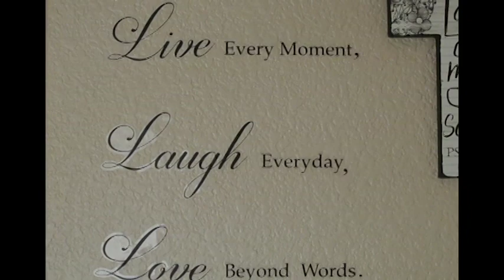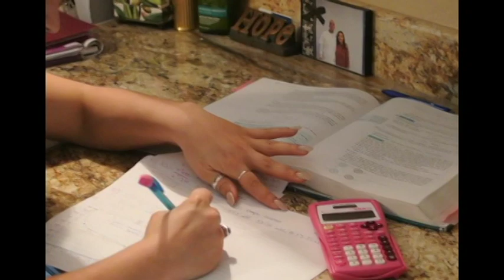Hope's Story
A story of God restoring.